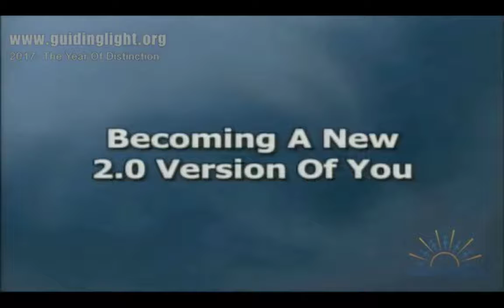Preview Becoming A New 2 0 You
Many of us in our lives are not satisfied with where we are. We have lived a life and we have stumbled and fallen, and don’t think we can get up. Just as we create new software, we need to know we have a creator that is also a rebuilder of our lives. Many of us have been living in version 1.0.   God is ready to make you a better you. He is ready to tell you and cause you to become a new 2.0 version of you. Watch this message and learn how.